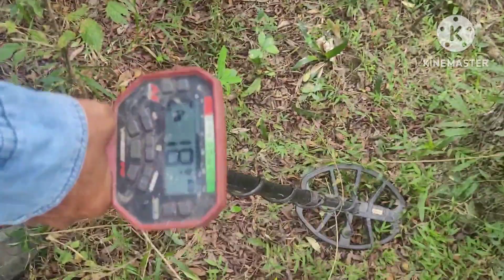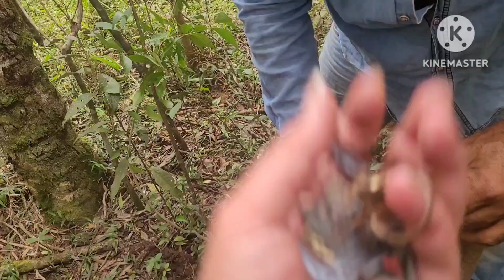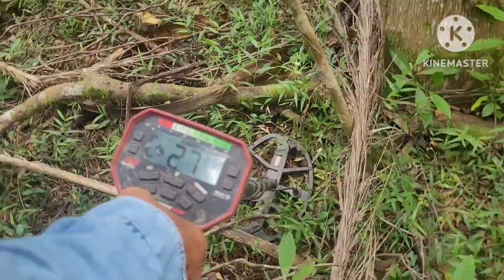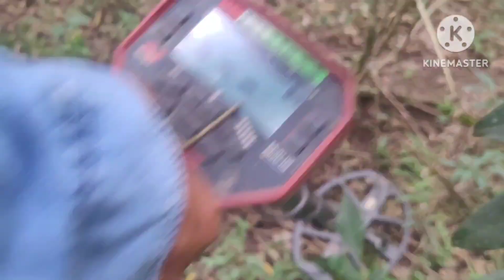Veja O Que Encontramos Neste pedaço de Chão Abandonado